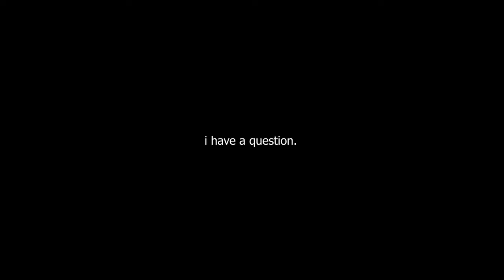CS:GO made me HATE Jschlatt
▼ OUR PODCAST ▼

▼ FOLLOW ME ▼

▼ FONT COLORS ▼

♦ TheDooo - Red
♦ Soup - Green
♦ Blarg - Orange
♦ Grizzy - Yellow
♦ Schlatt - Turquoise

▼ THUMBNAIL ARTIST ▼

▼ EDITOR ▼